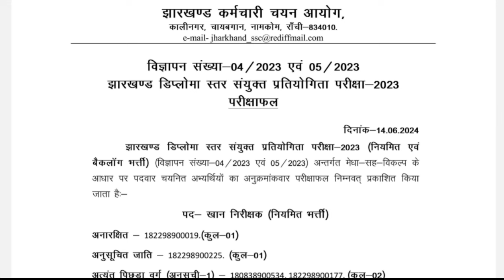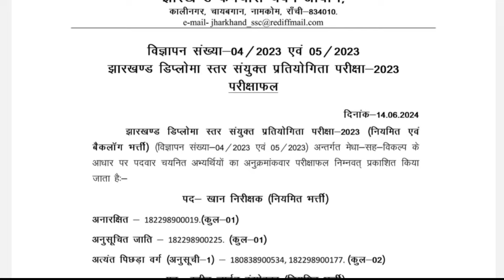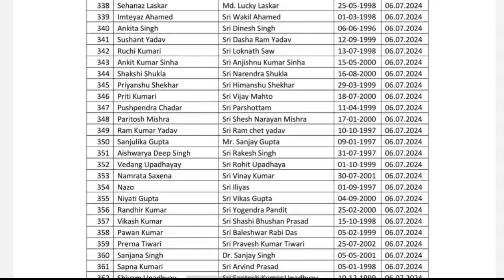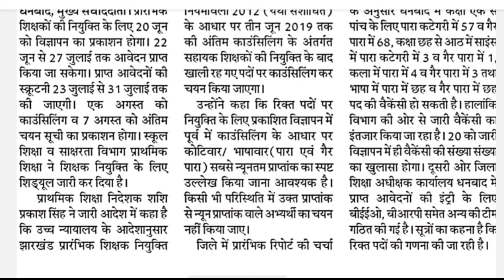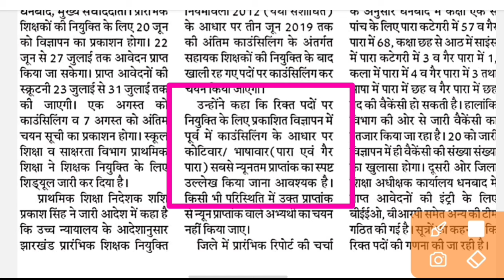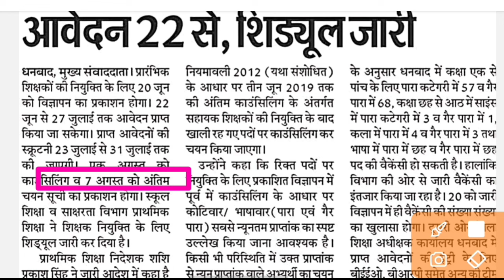Jharkhand teacher vacancy update 2024 || Jharkhand new vacancy update today jharkhand job update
PDF डाउनलोड करने का लिंक।

jharkhand para teacher vacancy 2024, jharkhand para teacher vacancy 2023, jharkhand para teacher vacancy, jharkhand para teacher vacancy 2023 online apply, jharkhand para teacher vacancy 2023 qualification, jharkhand para teacher vacancy 2023 notification,